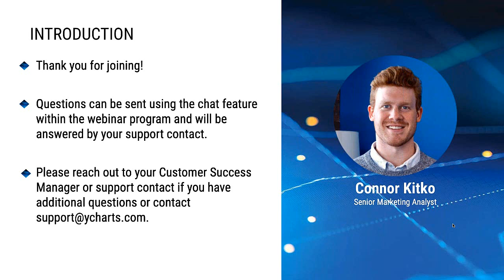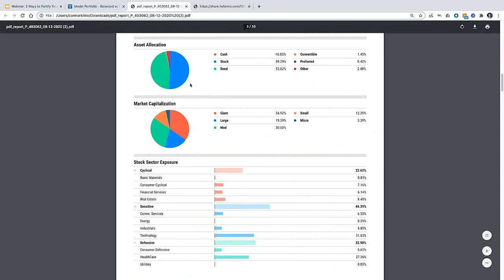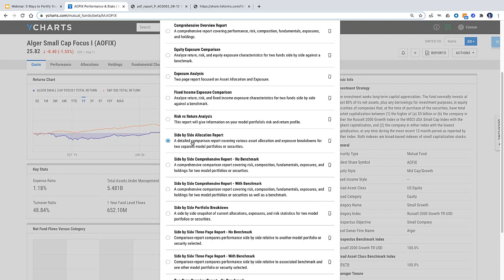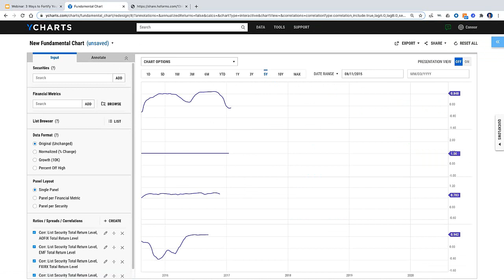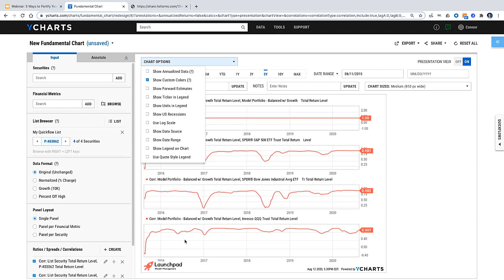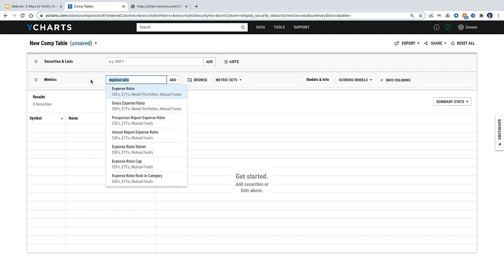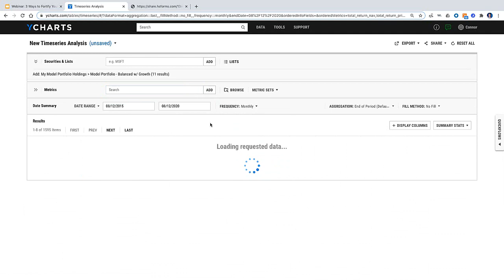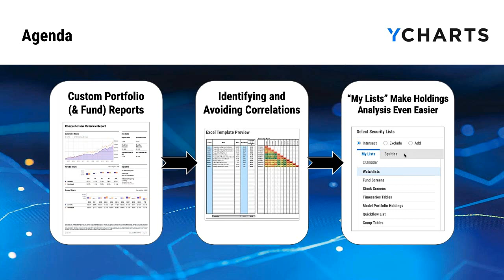3 Ways to Fortify Your Portfolios and Present to Clients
In this webinar, we will demonstrate how to:

- Access compliance-friendly Portfolio Reports to create better client deliverables
- Identify and avoid correlated securities using Quickflows and the YCharts Excel Add-in
- Audit your portfolio holdings using the [NEW!] My Lists functionality to find improvement opportunities

to get started with a free 7-day trial.

For our blog, case studies and more info on the YCharts platform,